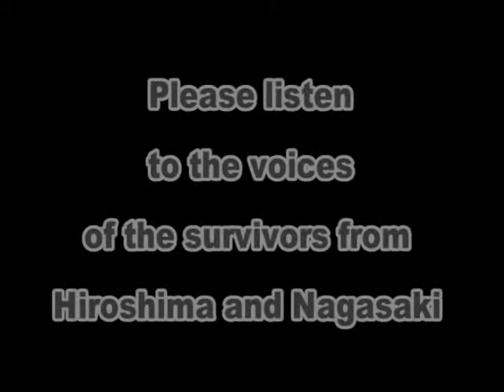A-bomb victims voice / Ms. Junko Kayashige - Part 1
Please listen to the voices of the survivors from Hiroshima and Nagasaki.　voshn.com